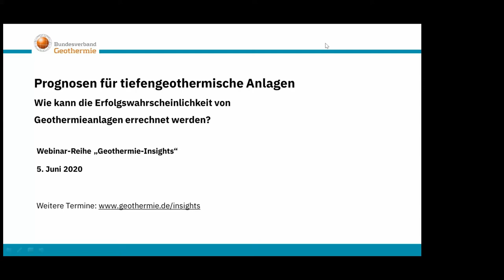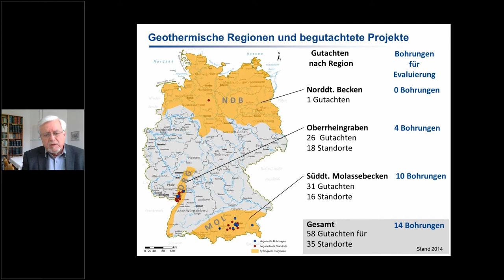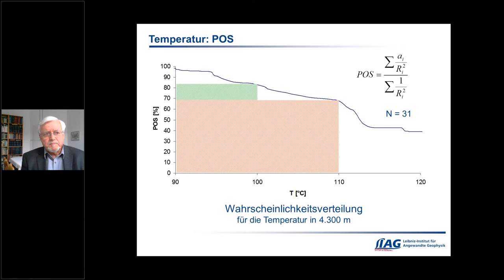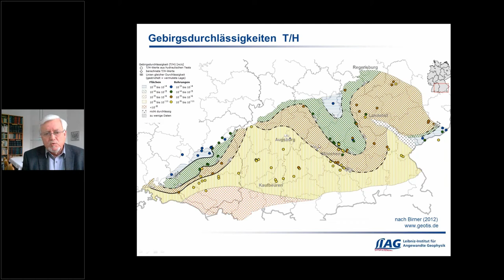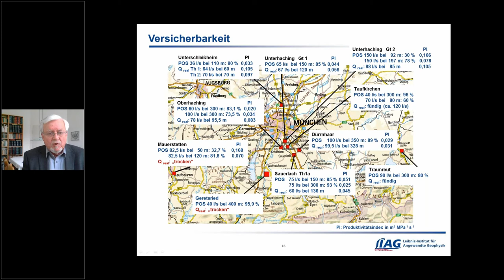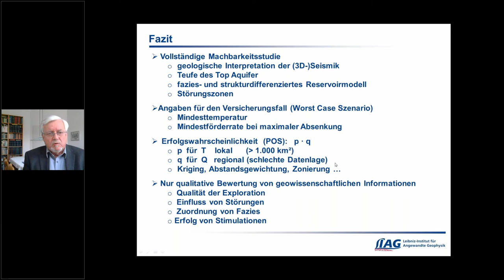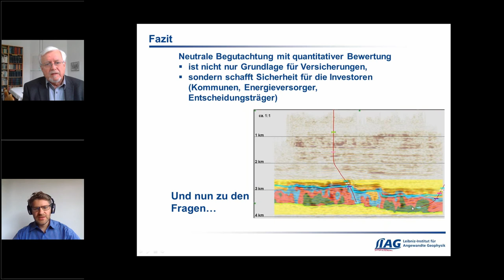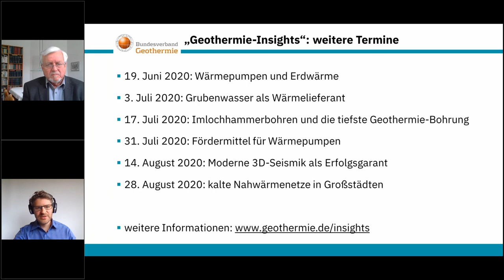Geothermie Insights – "Prognosen für Geothermie-Anlagen" mit Dr. Rüdiger Schulz (ehem. LIAG)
Online-Seminare "Geothermie-Insights" von Bundesverband Geothermie und GtV Service GmbH

Thema:
Prognosen für tiefengeothermische Anlagen - Wie kann die Erfolgswahrscheinlichkeit von Geothermieanlagen errechnet werden?

Referent:
Dr. Rüdiger Schulz, ehem. Leiter Sektion Geothermik und Informationssysteme beim Leibniz-Institut für Angewandte Geophysik

Literatur:
- Agemar, T. (2019): How to assess exploration risk for geothermal energy projects. - Der Geothermiekongress, 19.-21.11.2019, München.
- Ganz, B. (2015): Evaluation of expert reports to quantify the exploration risk for geothermal projects in Germany. - Energy Procedia 76: 341-350.
- Schulz, R., Jung, R. & Schellschmidt, R. (2005): Assessment of probability of success for hydrogeothermal wells. - Proceedings World Geothermal Congress 2005, 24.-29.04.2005, Antalya, Turkey: Paper 407; 6 p.; Auckland (IGA).
- Schumacher, S., Pierau, R., Wirth, W. (2017): Neue Ansätze zur Prognose der hydraulischen Untergrundeigenschaften für Fündigkeitsstudien. - Der Geothermie Kongress 2017, München.
- Stober, I., Fritzer, T., Obst, K. & Schulz, R. (2016): Tiefe Geothermie - Nutzungsmöglichkeiten in Deutschland. – 4. akt. Auflage, 87 Seiten; Hannover (LIAG).